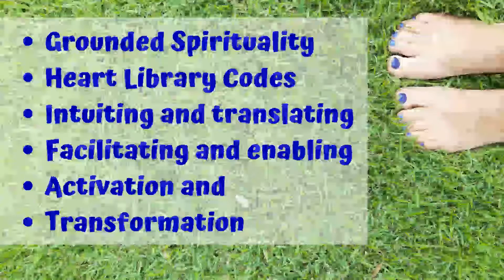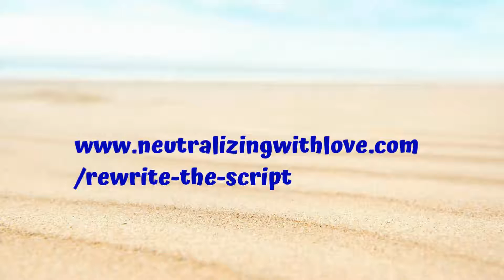Improve your life and bring Vision Board Success with Clarity and Love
- Improve Your Life
 - Feeling into Your Next
Today we talk about the heart way to achieve your goals and how a heart driven vision board can bring your Journey to Life.
Working your magical life with Clarity, Intentional Activation and Love
We discuss how to make your goals real
 - with loving visions
 - planning success
 - Synchronized Flow
 - facilitating and enabling.

2022 is in progress and what are you choosing for your world?
If you’re looking for a way to REWRITE YOUR OWN SCRIPT, then check out this wonderful process. As advertised in this video – the process can take between one and two hours and costs $175.00

Have you ever tried a SOUL REFRESH with Linda – this process does what the title suggests – it completely refreshes your cells and your being.
Contact Linda through the website or comment further below if you’d like to find out more.

Timestamps:
00:00 Introducing Linda Simpson – Heartisan
00:30 Making goals real
01:10 Planning Success – Improve Your Life
02:20 Facilitating and enabling
02:50 What you CARE about Grows
03:40 Synchronized Flow
04:45 What does it FEEL like?
05:30 Promotion Time Rewrite the Script
08:40 What is important to YOU?
10:10 Vision Board Success

I’m a Soul Nourisher and Heartisan, and creator of a collective of processes and inner heart alchemy works enabling highly spiritual beings to see clarity in times of growth.
These processes involve heart library activation with the Anahata Codes, timeline change, intuitive guidance and unique processes involving (but not limited to) intuitive pathways, brain massage and chakra healing.
My most valued and favourite role is to enable another spiritual worker; sharing these processes and different views on how they can really SHINE in their work and how they can share their heart based offerings successfully, with Love.
I share here with Love to assist you in opening up your heart library and your awareness in this pivotal time here on Earth.
Your FREE Guide:
The content on this channel will always reflect my core purpose – which is to help tired spiritual workers, coaches and healers to realign with their own journey so that you can more successfully share your own heart-based offerings.